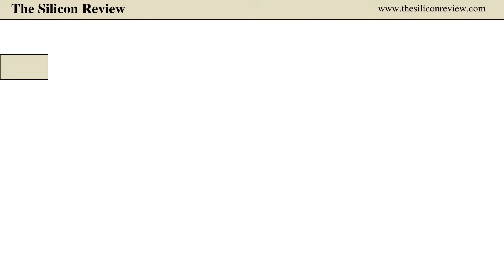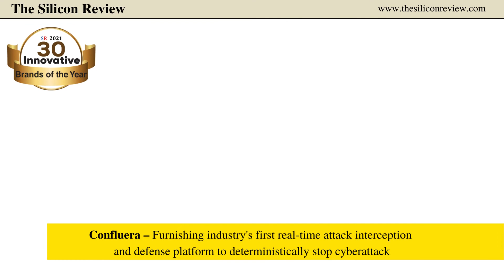30 Innovative Brands of the Year 2021 (PART-2)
The Silicon Review has published an issue of the 30 Innovative Brands of the Year 2021.

Best brands constantly strategize their innovation goals. They are obsessed with what their competitors are into and what their customers are constantly looking for. They know that without innovation, they can see no growth and success. Read The Silicon Review '30 Innovative Brands of the Year 2021' for industry insights.

Please check "30 Innovative Brands of the Year 2021" by The Silicon Review.